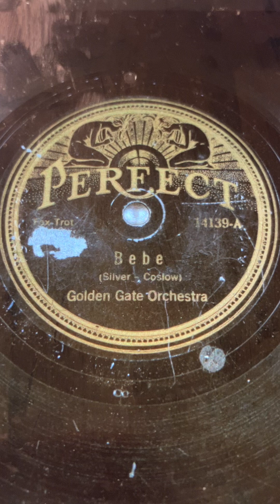Babe Golden Gate Orchestra